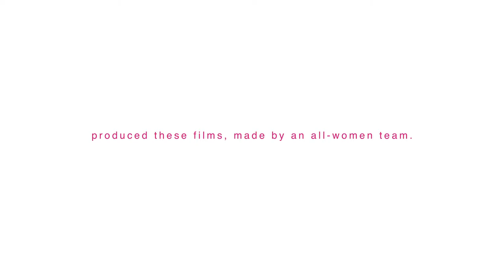MTRCB x Gabriela Women's Party "WEAK" Series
Movies have an undeniable influence on society’s perception of just about anything. So, for International Women’s Month, The Movie and Television Review and Classification Board (MTRCB), in partnership with GABRIELA Women’s Party, wanted to use the power of the big screen to turn the spotlight on women’s real strength.

The “Weak”  series features how most Filipino movies portray women who are caught in a desperate and hopeless situation - helpless, the damsel in distress and the character who makes the situation worse by being annoyingly hysterical. The film progresses with a surprising twist, as the female lead breaks character to do her own take on her stereotypical movie role.

Order of films:
1 - "Trapped"
2-  "Hostage"
3 - "Chase"